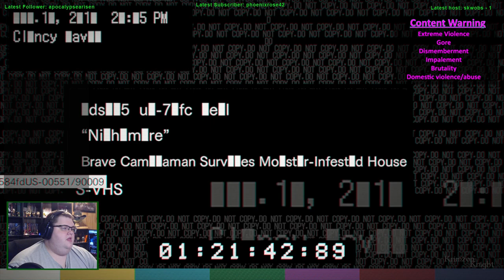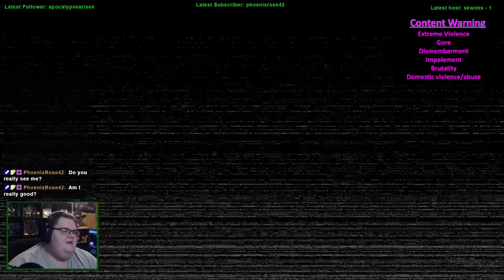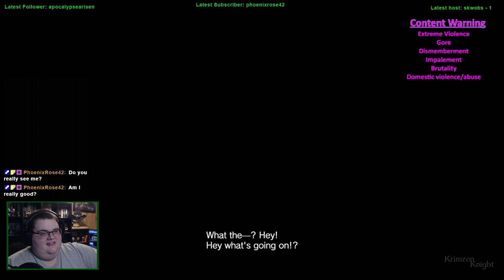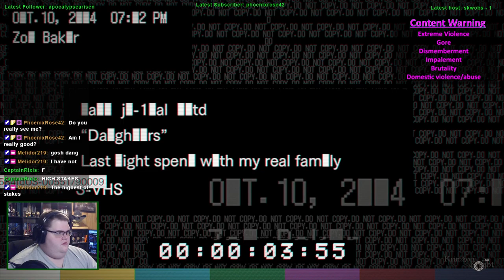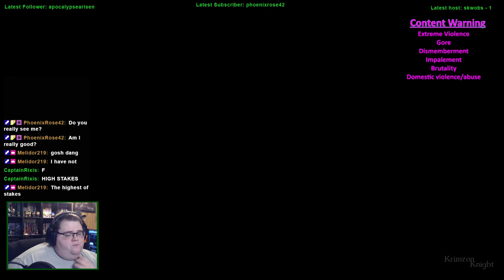Spookmas (2023) | Resident Evil 7 - Episode 5: Footage (DLC Part1)